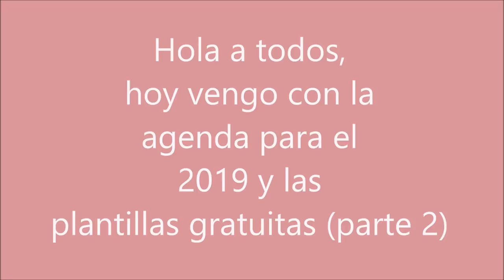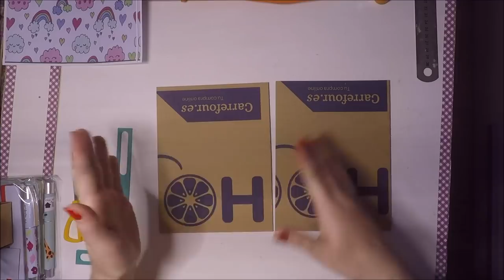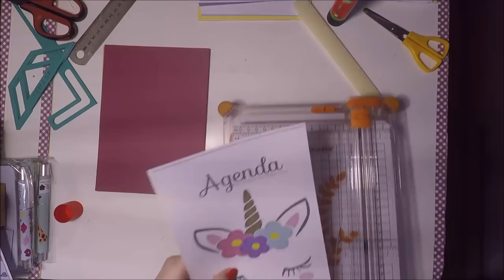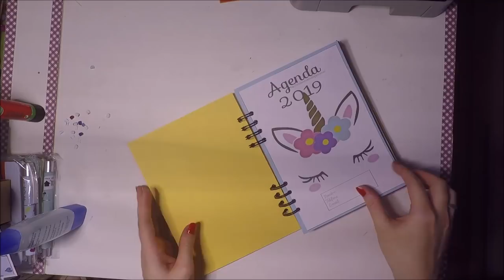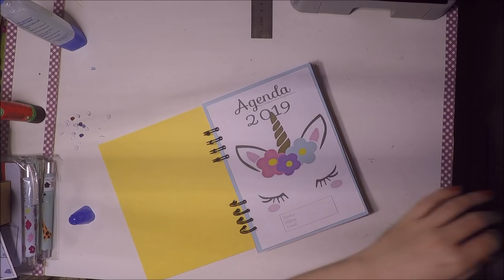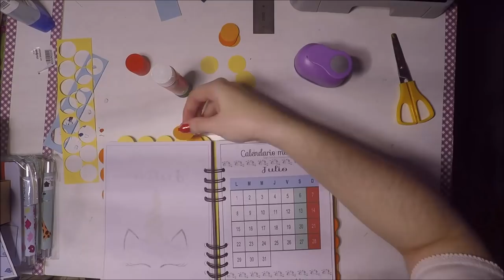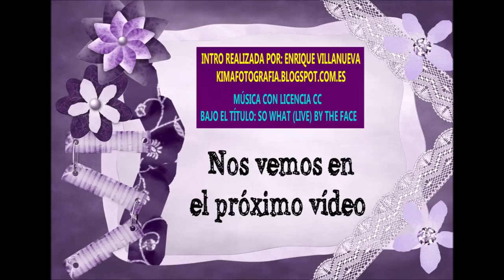Agenda 2019 con plantillas gratuitas | parte 2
Os dejo la agenda que he diseñado para el 2019, es de uso personal y no para vender ya que las imágenes de los unicornios han sido sacadas de Internet.

código: ARTUA-5
código ARTUALIZATE